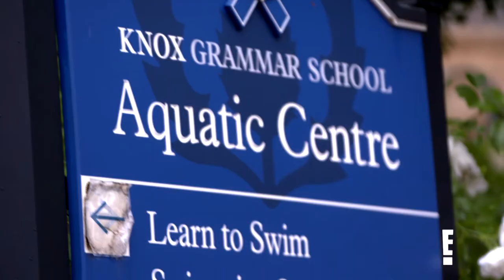Ellie Cole | Sport E!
SportE! is back, this time featuring the swim-pressive paralymic swimmer, Ellie Cole. 🏊‍♀️ Ellie chats with Francesca Hung about her life experiences and how she wish to inspire the next generation ofparalympic swimmers. 🌊

FOLLOW E! NEWS AUSTRALIA

ABOUT E! NEWS AUSTRALIA
E! is on the pulse of pop culture, bringing you the latest breaking celebrity, red carpet and entertainment news from Australia, Hollywood and beyond.